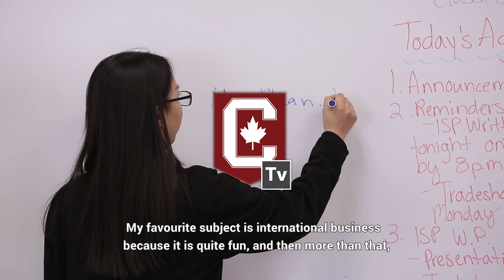Student Story - Catherine Hu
Yufan (Catherine) Hu, one of our Grade 12 students from Hong Kong, achieved great academic success and outstanding personal growth. She was recently admitted to top business schools including Rotman, Shulich, Ivey and Saunder, receiving scholarships totaling $184,000!